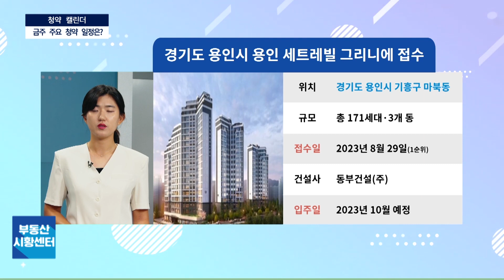부동산 시황센터 : 용인 센트레빌 그리니에 8월 5주 ‘청약 캘린더’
위치 : 경기도 용인시 마북동 일원
규모 : 총 171가구, 지하 2층~지상 최고 19층, 3개동
1순위 청약접수 : 8월 29일
건설사: 동부건설

-Btv CH158
-U+tv CH170
-D'LiVE CH188